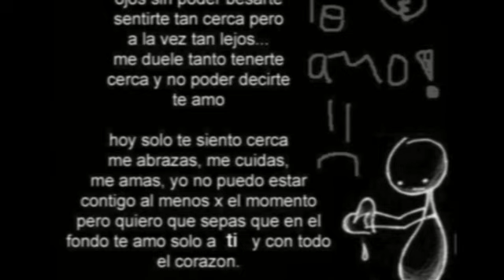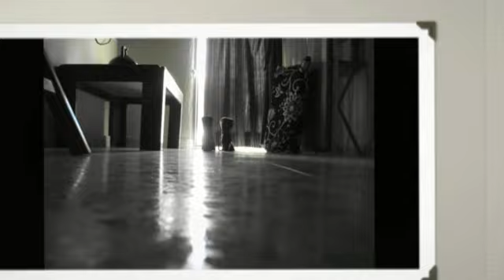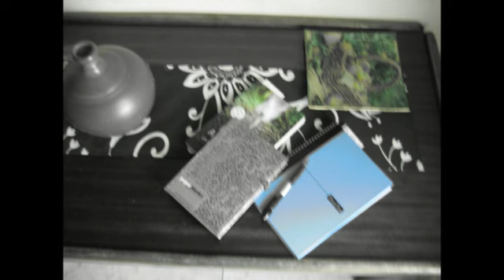Luces sombras-exposición fotográfica -Fantasia-Hortensia.mp4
Luces, sombras. Blanco, negro. Brillo, color. Música.